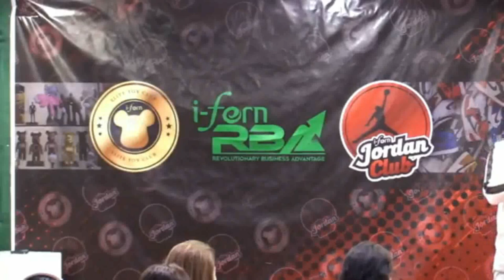IFERN IN DUBAI / SAPHIRE PRESIDENTIAL DIRECTOR LIONEL LESLIE VILLANUEVA/ IFERN PHILIPPINES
IFERN IN DUBAI
 SAPHIRE PRESIDENTIAL DIRECTOR LIONEL LESLIE VILLANUEVA
IFERN PHILIPPINES